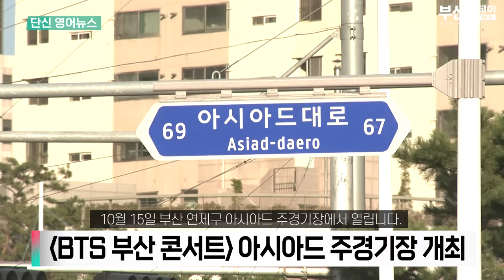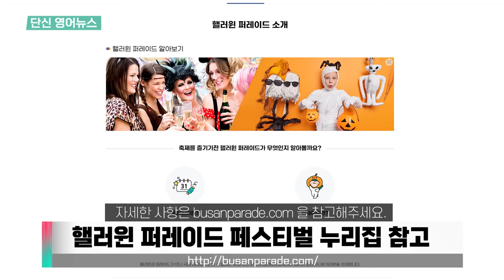[ENG SUB] 2030부산세계박람회 유치 중남미 순방 | 2022 부산국제록페스티벌 | 영어로 전하는 부산소식 | 부산이데이 66회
※본 영상은 영어자막 cc를 제공합니다. 설정을 누르고 영어자막을 선택하시면 됩니다.
(This video provides cc for English subtitles. Press Settings and select English subtitles.)

박형준 부산시장이 중남미 순방일정에 앞서
마이애미 시장 등을 만나 글로벌 네트워크 확장에 나섰습니다.

가을밤을 뜨겁게 달굴 부산국제록페스티벌 현장, 미리 만나보구요,
부산 거주 외국인들을 위한
영어로 만나는 부산소식까지 준비했습니다.

매월 마지막 주 부산이데이 뉴스는
부산영어방송재단과 함께 합니다.

00:00 반려동물 친화도시
00:15 오늘의 주요소식
00:31 멋진 가을날 보내고 계시죠?
01:01 중남미 순방 글로벌 네트워크 확장
01:59 부산국제록페스티벌
03:13 반가워요 데이비드킴
03:36 BTS콘서트 10월 15일 개최
04:10 유네스코세계지질공원 현장실사
05:02 핼러윈 시민축제
05:42 축제의 계절 10월

🌿2030부산세계박람회 유치기원 BTS콘서트 지원대책